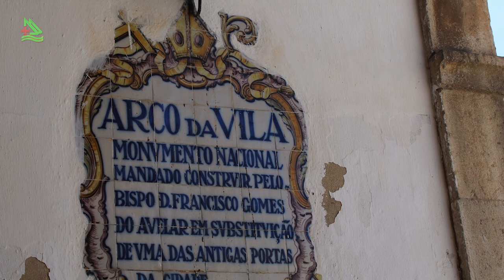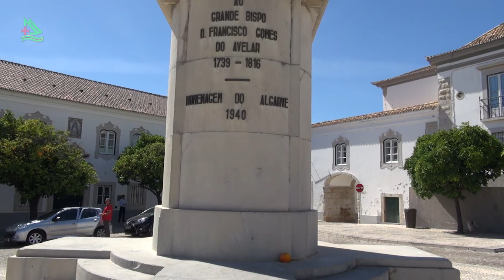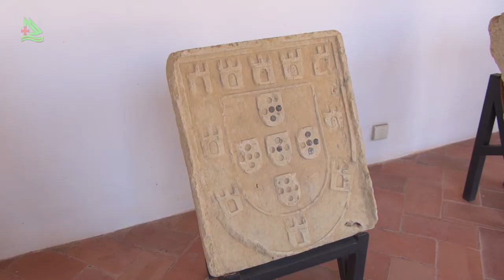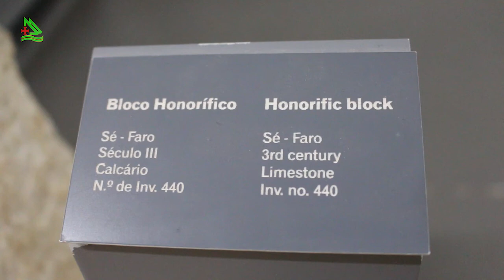Cidade de Faro no Algarve 1(Programa Assim é Portugal Oficial)